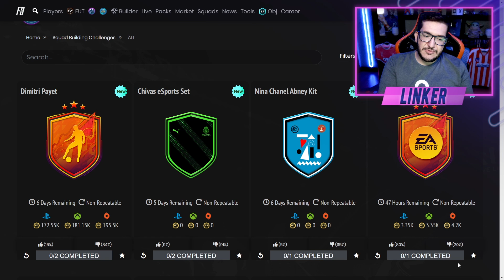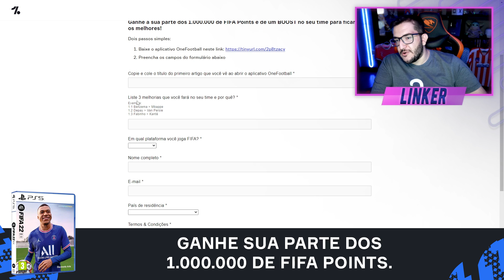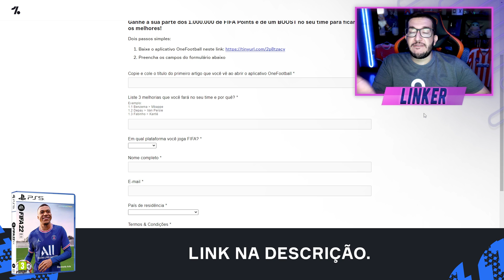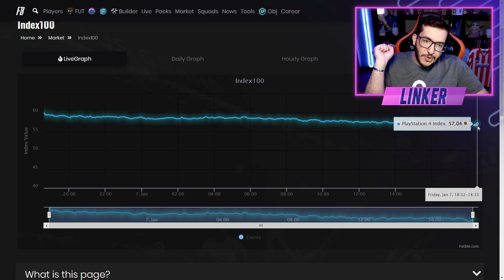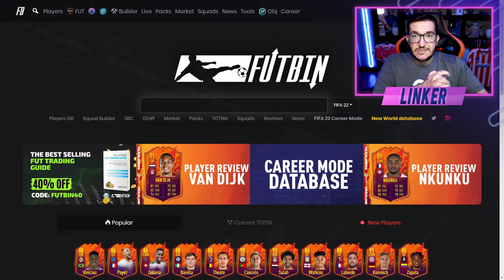FIFA 22 | 💥 ZAKARIA GRÁTIS POR OBJETIVO / FOFANA NÃO VEIO! / DME PAYET || LINKER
Quer ganhar FIFA Points GRÁTIS? Concorra agora pelo OneFootball